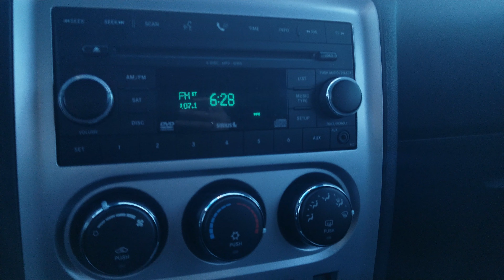2009 Dodge Challenger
Video Close Up (Garry)